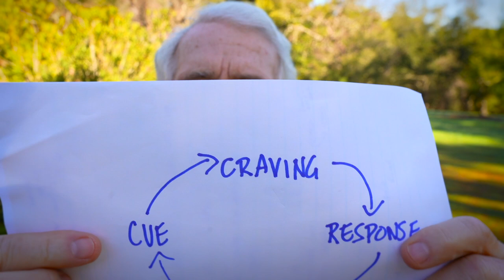How to be HAPPY | John Ortberg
Plus: the greatest Habits talk of all time.

Add your voice to the comments...